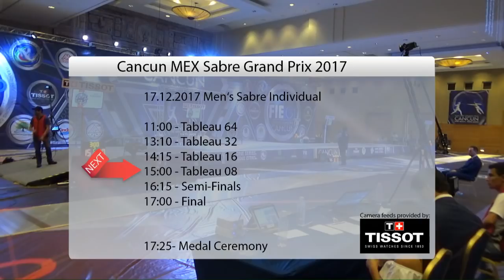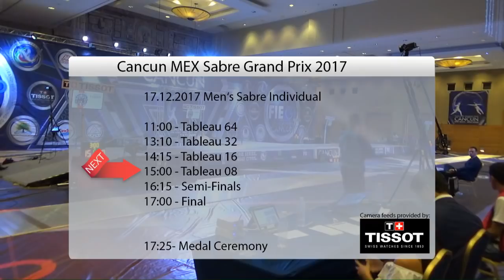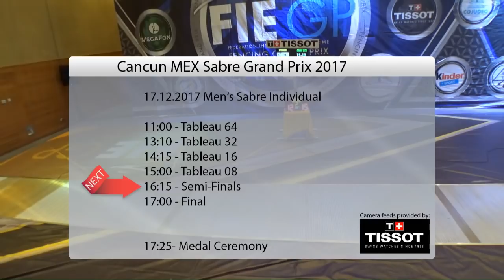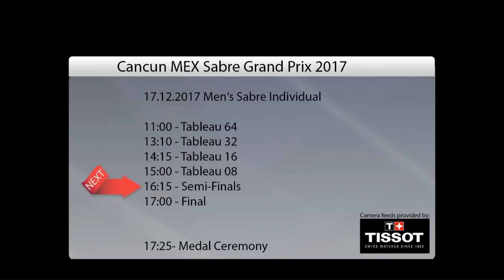Men's Sabre Grand Prix Cancun - T16